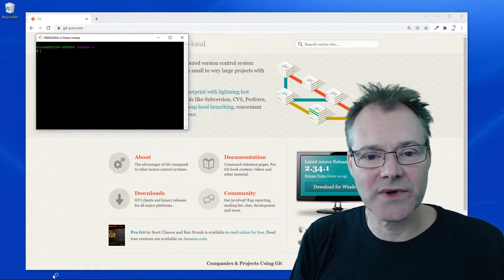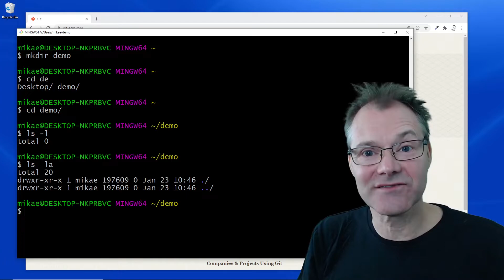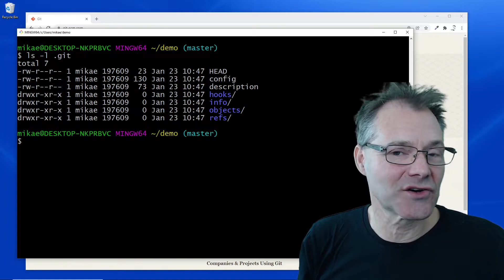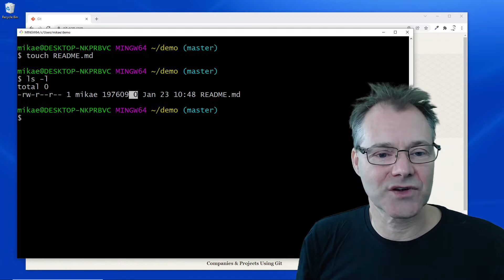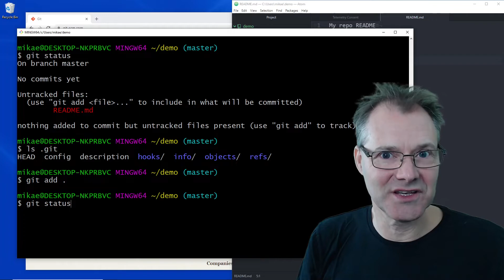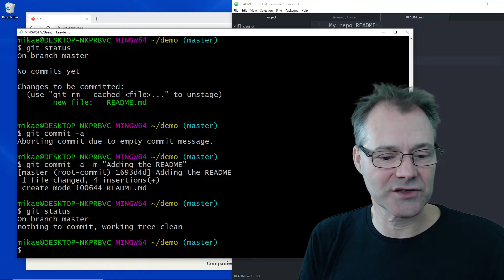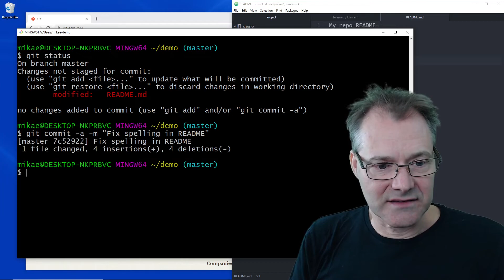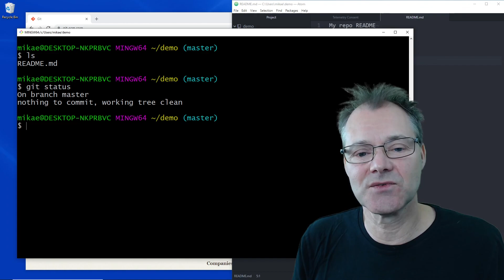Create my first ever Git repo using Git Bash terminal on Windows 10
How to initiate a local directory as a Git repository using Git Bash terminal on Windows 10 and add and modify a file, commit it and view the history.